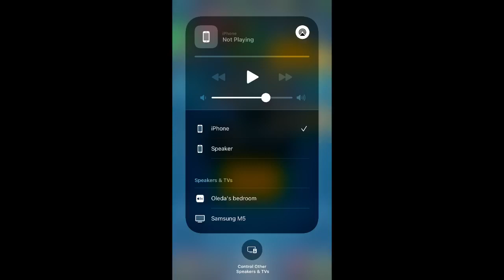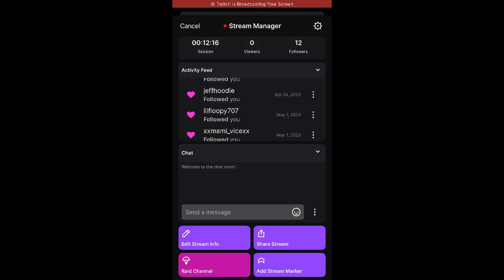Tuesday - Clash Royale